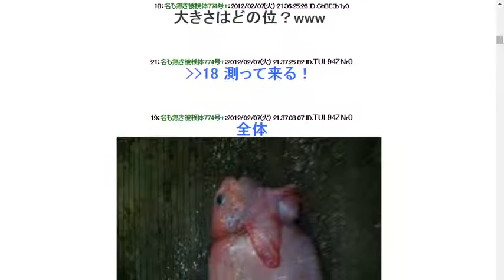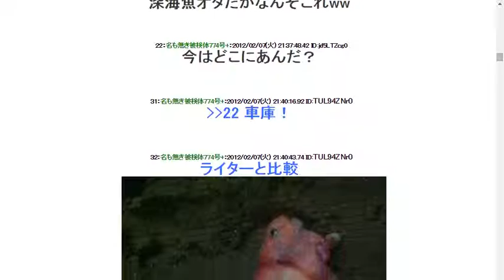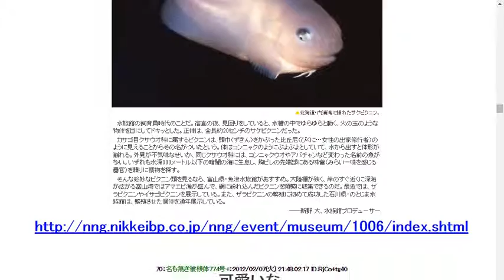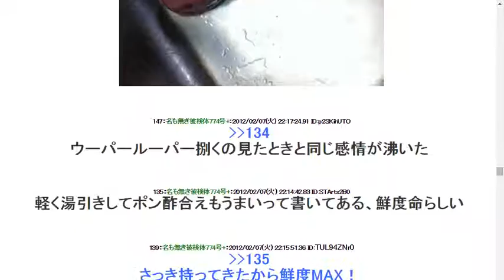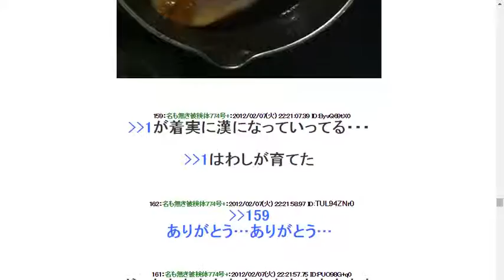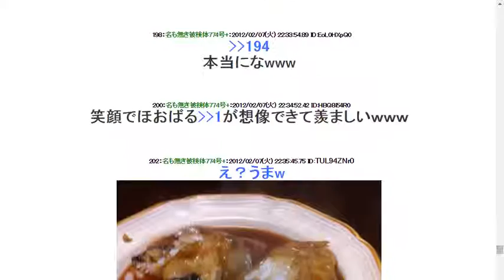【閲覧注意】謎の深海生物GETしたったｗｗｗｗｗｗｗｗｗｗ